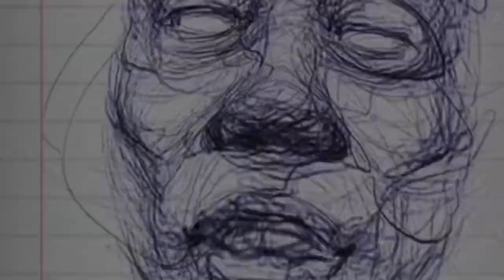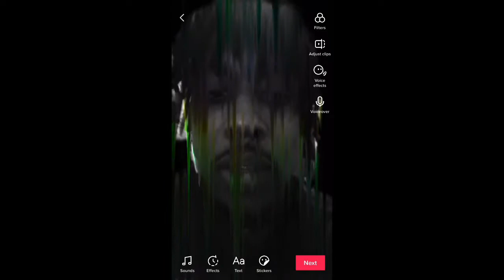Rebelpoc (BEHOLD A PALE HORSE ) official video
ON MY LEISURE VOL 2
REBELPOC  SECOND EDITION TO HIS MIXTAPE TRILOGY ‼️